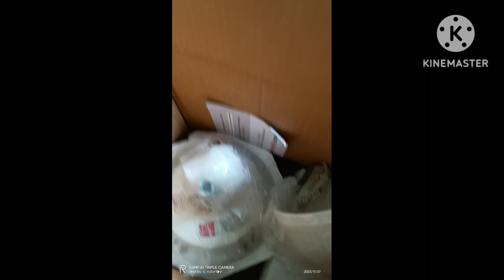Unboxing Candes Mini 4 Blade Ceiling Fan || Amazon